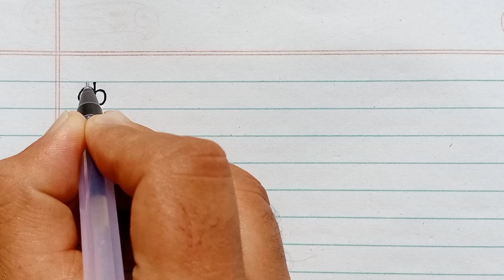Ka Kha Ga Gha || Hindi Varnamala || Nepali Varnamala || Hindi alphabet || nepali alphabet क ख ग घ ङ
Welcome friends in my youtube channel.
I hope you get knowledge from this video.

god bless you and lots of love all of you guys.
see you again in next handwriting"NEW DAY NEW TOPIC" .

i have used paras ideal pen for this writing.Laxmiprasad Sharma has started a tutorial for improving your handwriting.You can easily learn and improve your handwriting by laxmi handwriting.
Handwriting
Freewriting
englishwriting
printhandwriting
calliography
क ख ग घ ङ
thankyou laxmi handwriting